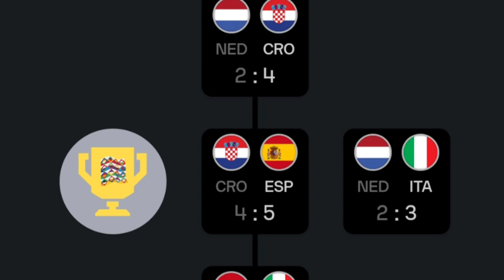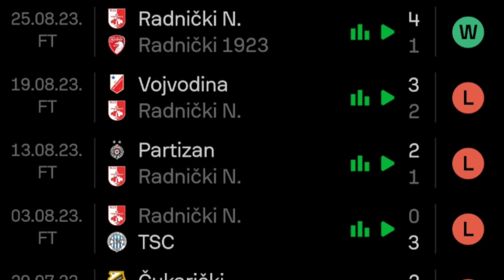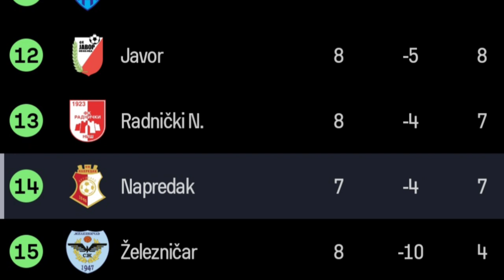🇧🇦SAVO ODVODI SVETU U BiH; CIRKUS SE NASTAVLJA, SANTRAČ NA ČELU SUDIJSKE ORGANIZACIJE!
Pre samog početka videa, zamolio bih vas da u komentaru ispod ovog klipa napišete svoju idealnu grupu za reprezentaciju Srbije u novom izdanju Lige nacija. Orlovi su u četvrtom šeširu, a sastav ostalih možete videti na ekranu.

Dobar dan i dobrodošli na novi video na kanalu Fudbalski Zaljubljenik. Danas ćemo se baviti aktuelnim novostima vezanim za Partizan, Crvenu zvezdu i ostale o srpskom fudbalu, tako da da ne dužim puno, odmah se prebacujemo na vesti.

Savo Milošević će, sve je izvesnije, postati novi selektor reprezentacije Bosne i Hercegovine, a iskusni stručnjak planira i da pojača svoj tim. Na meti se nalazi kapiten Partizana Svetozar Marković.

Žreb za četvrto izdanje Lige nacija će biti obavljen osmog februara naredne godine, a u sredu je objaveljno da će fudbaeri Srbije biti svrstani u četvrti šešir zajedno sa Izraelom, Bosnom i Hercegovinom i Škotskom. U prvom se nalaze Španija, Hrvatska, Italija i Holandija. U drugom su Danska, Portugalija, Mađarska i Belgija, a u trećem Švajcarska, Nemačka, Poljska i Francuska.

Srbija je u prethodnom izdanju Lige nacija bila član Be divizije, a skok je izborila sa 13 bodova, kao lider grupe sa Švedskom, Norveškom i Slovenijom. Aleksandar Mitrović je uz Erlinga Halanda sa šest pogodaka bio najbolji strelac Be divizije. Titulu brane Španci koji su juna ove godine bili bolji u finalu od Hrvatske nakon jedanaesteraca, dok je Italija savladala Holandiju u borbi za treće mesto.

Fudbaleri Crvene zvezde dočekaće niški Radnički u desetom kolu Superlige u subotu u 18 časova i 5 minuta. Prvobitno je ovaj duel bio planiran za nedelju zbog vanrednog kola, ali je posle otkazivanja devete runde šampionata zbog Dana žalosti, utakmica na stadionu “Rajko Mitić” zakazana za dan ranije.
Tako će Barak Bahar imati 24 časa više za pripremu duela drugog kola Lige šampiona protiv Jang bojsa koji je na programu u sredu, četvrtog oktobra, u 21 čas.

Crvena zvezda je do sada na trideset jednoj utakmici protiv niškog Radničkog izgubila samo jednom, i to
pre 10 godina u Nišu rezultatom 2 1. Nakon toga, nišlije su zabeležile 4 remija i 22 poraza. Prošle sezone, u Beogradu je bilo 4 0 za Crvenu zvezdu, dok je u Nišu 2 1 pobedio gost.

Radnički se nalazi na trinaestoj poziciji Superlige Srbije sa 7 osvojenih bodova. Nišlije su startovali sezonu sa 4 poraza, a prve bodove su osvojile protiv imenjaka iz Kragujevca. Usledili su poraz u Ivanjici i minimalan trijumf nad I Em Teom, a u poslednjem kolu su remizirali bez golova u Surdulici.

Partizan će na kraju ipak od 5 časova popodne u nedelju gostovati u Kruševcu Napretku. Crno beli će nastojati da četvrti put uzastopno savladaju domaće, jer su prošle sezone oba puta slavili sa po 1 0. Partizan nije primio gol od Napretka u prošlih 6 mečeva i nije izgubio od Čarapana u prethodnih 7 navrata.
Poslednji put je Napredak otkinuo bod Partizanu proleća prošle godine, kada je u izrazito kontroverznoj utakmici Partizan potencijalno oštećen za jedanaesterac.
Tada je Crvena zvezda preuzela čelo tabele sa kog nije sišla do kraja sezone.

Napredak je pozicija ispod Radničkog sa istim brojem bodova ali utakmicom manje, jer je meč sa njima odložio Čukarički posle odlaganja utakmice Crvene zvezde i Te Es Cea. Kao i Nišlije, nisu imali pobedu u prva 4 kola, a posle toga su savladali Spartak i Voždovac, da bi u poslednjem kolu izgubili u Novom Pazaru.

Predsednik sudijske komisije Fudbalskog saveza Srbije Dejan Filipović smenjen je sa te funkcije na sednici Odbora za hitna pitanja.
Filipović je očigledno smenjen na zahtev Crvene zvezde, koja je pre devet dana u saopštenju zahtevala da predsednik Sudijske komisije bude zamenjen zato što radi protiv kluba iz LJutice Bogdana.

Vredi još jednom istaći da je ove sezone Partizan nezadovoljstvo njegovim radom izrazio kroz zahtev Ivice Kralja da podnese isti ostavku, nakon čega je sportski direktor Partizana dobio zabranu rada u fudbalu na 6 meseci, dok je Zvezdan Terzić negodovao posle sedmog Superligaškog kola, no za razliku od Kralja, nikakvu kaznu za taj nastup nije dobio i posledica je smena na čelu.

Tako će novi predsednik sudijske organizacije postati Dejan Santrač, koji bi uskoro trebalo da saopšti i ko će biti novi članovi komisije na čijem je čelu.

Lazar Samardžić je ušao u pedeset devetom u igru u porazu Udinezea od Napolija 4 1 i postigao jedini gol gostiju, te bio najbolje ocenjeni igrač crno belih.

To bi bilo sve za danas, hvala vam na pažnji. Ukoliko vam se svideo klip, ostavite lajk i pretplatite se na kanal Fudbalski Zaljubljenik. Mi se, Bože zdravlja, družimo uskoro već u novom videu, a do tada, pozdrav!